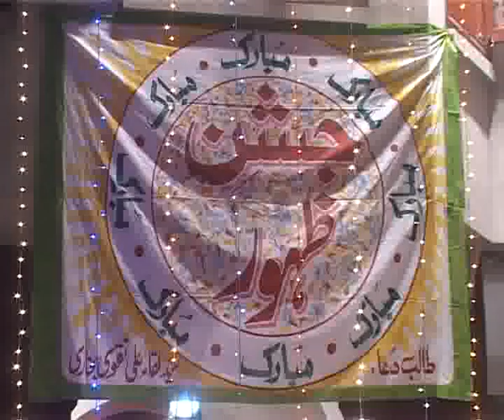Eid Ghadeer Hazrat Ali AS Mehfil e Sama Johar Town Pkg By Riffat Abbas City42